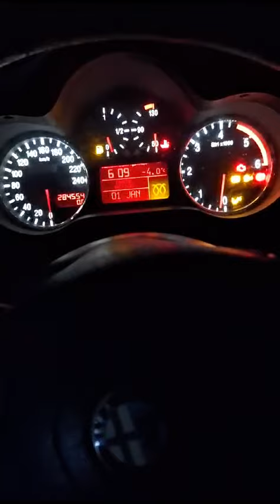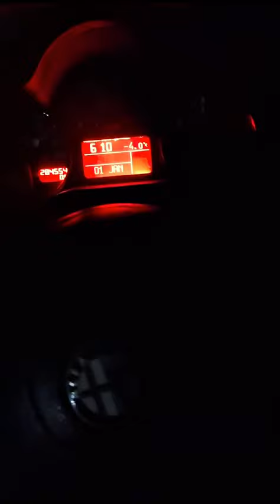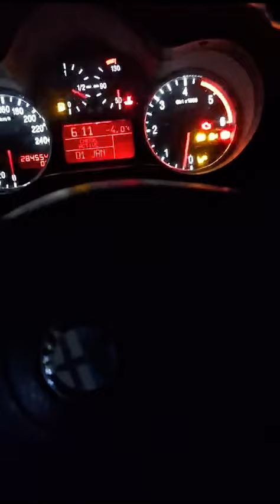Alfa Romeo GT 1.9 JTD, First Cold Start Failure,